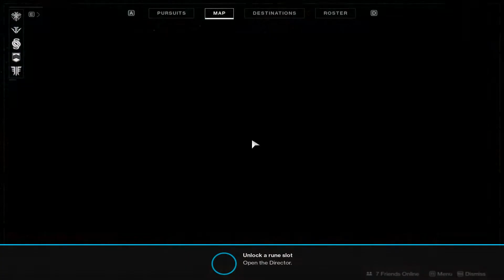Destiny 2 How To Recover Imperials The Invitation Quest Step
Quick video that shows The Invitation Destiny 2 Imperials Recovered and Destiny 2 The Invitation Quest Step How To Recover Imperials. Shows Imperials locations and where to find Red Legion Deserters,  Conflyx Lost Sector Location Destiny 2 and Destiny 2 Imperials Locations The Invitation Quest Step